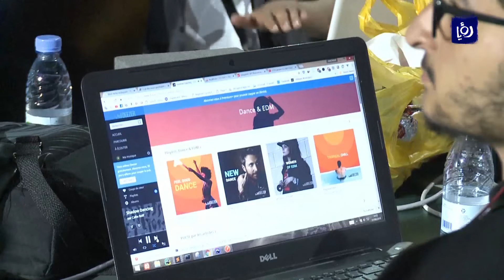السعودية تدخل غينيس في مسابقةِ برمجةٍ ماراثونية - (5-8-2018)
نجحت السعودية ُفي دخول موسوعة "غينيس" للأرقام القياسية كصاحبةِ أكبرِ عدد من المشاركينَ في مسابقةِ برمجةٍ ماراثونية تسمى هاكاثون، ولكن هذه المرةَ كان الهدفُ من المسابقةِ هو موسمُ الحج.